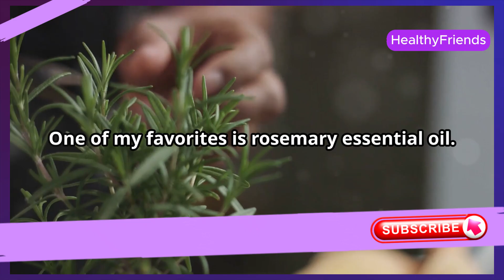5 SECRET Ways To Stop HAIR LOSS and Regrow Your Locks! | HEALTHY FRIENDS | BESTIE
5 SECRET Ways To Stop HAIR LOSS and Regrow Your Locks! | HEALTHY FRIENDS | BESTIE

Are you tired of watching your hair thin and fall out? Discover the top 5 secret ways to stop hair loss and regrow your locks naturally! In this video, we dive deep into proven methods and tips that can help you regain your hair's health and vitality. Whether you're dealing with stress-related hair loss, hormonal imbalances, or nutrient deficiencies, we've got you covered.

OUTLINE:

00:00:00 Stop Hair Loss and Regrow Your Hair!
00:00:17 Eat Your Way to Healthier Hair
00:01:16 Scalp Massage
00:01:54 Nature's Secret to Hair Growth
00:02:35 Treatments That Really Work
00:03:51 The Mind-Hair Connection
00:05:20 Your Journey to Healthier Hair Starts Today!

    Evidence-Based Tips: Our recommendations are backed by scientific research and expert advice.
    Easy to Implement: Practical tips that you can start using today.
    Holistic Approach: We address the root causes of hair loss, ensuring long-term results.

Don't let hair loss take away your confidence. Watch this video and take the first step towards healthier, fuller hair.

Hair Growth,
Hair Loss Treatment,
Regrow Hair,
Prevent Hair Loss,
Natural Hair Remedies,
Hair Restoration,
Thicker Hair,
Hair Care Tips,
Baldness Cure,
Healthy Hair,
Home Remedies for Hair Loss,
Hair Regrowth,
Stop Hair Fall,
Best Hair Products,
Hair Growth Secrets,
Restore Hair,
Hair Loss Solutions,
Hair Growth Tips,
Prevent Baldness,
Revitalize Hair